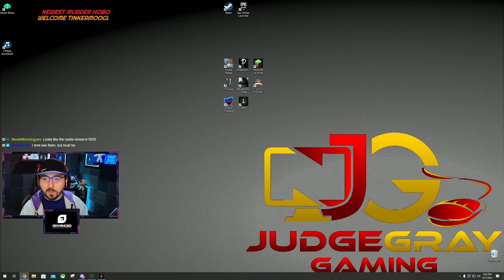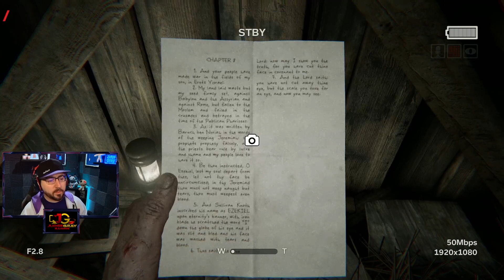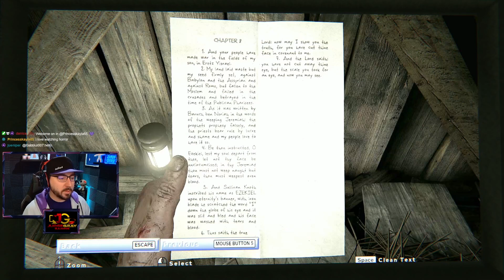What happened HERE? Landing Gone Wrong!!! Outlast 2 Episode 1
Judges team is investigating the strange events around a womans demise. On their approach, they crash land. After awaking from the crash, he realizes things on the ground are not what he expected, and everything takes a turn for the worst. After awaking his main question quickly becomes what happened here?

Catch us live on Twitch!